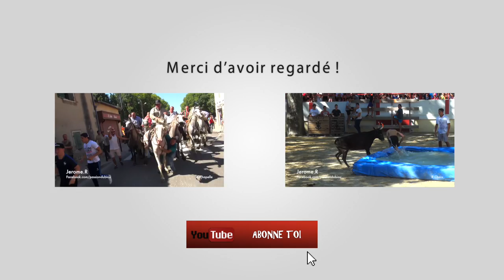ENCIERRO SERNHAC 12-13-15 AOÛT 2016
Manades Labourayre - Etrier - Amista - Briaux